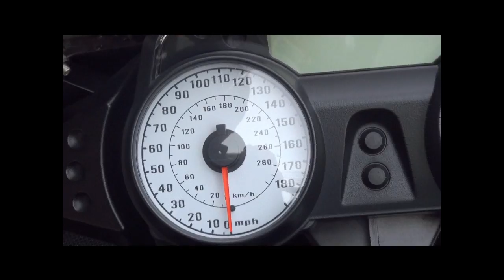2010 Kawasaki ZX14 カワサキ・ゼットエックスフォティン 2010 カワサキ・ ZX-14 鹿児島県 オーストリッチ仕様 Ostrich specification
2010 Kawasaki・Ninja ZX14　カワサキ・ゼットエックスフォティン　2010 カワサキ・Ninja ZX-14　鹿児島県　オーストリッチ仕様　Ostrich specification